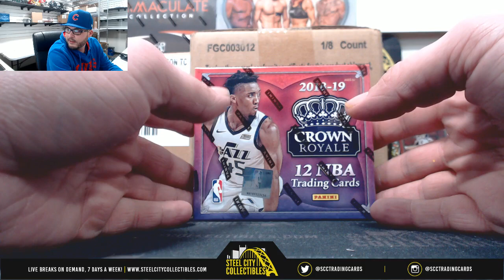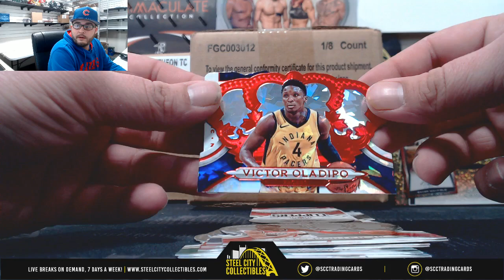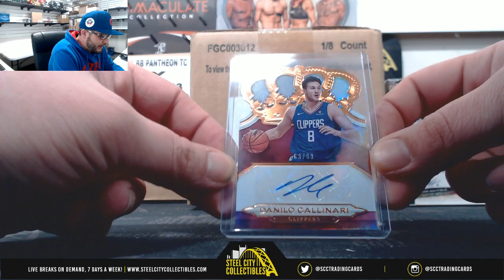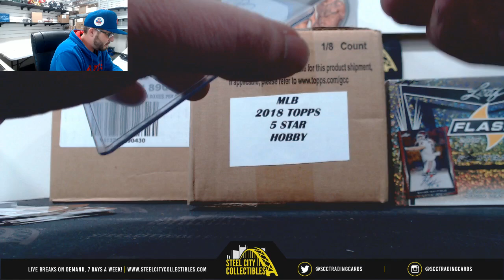2018-19 Panini Crown Royale Basketball Hobby Live Break- Brady x1